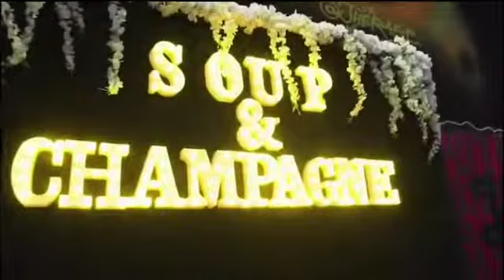soup & champagne party Miami